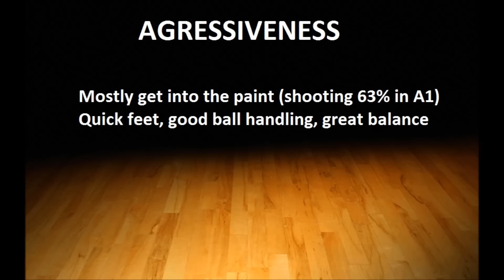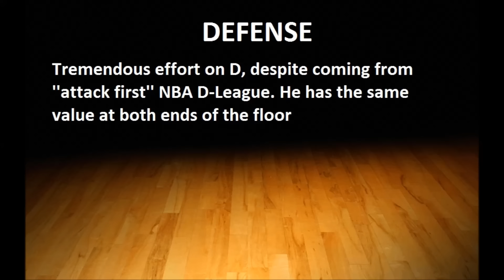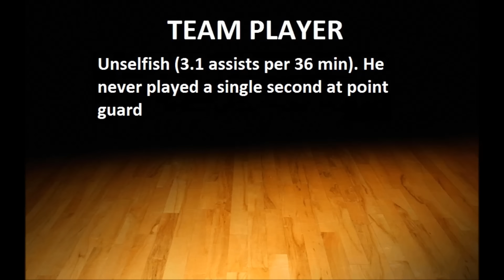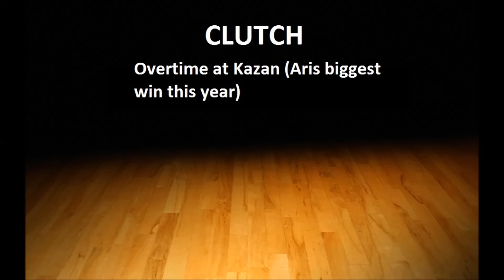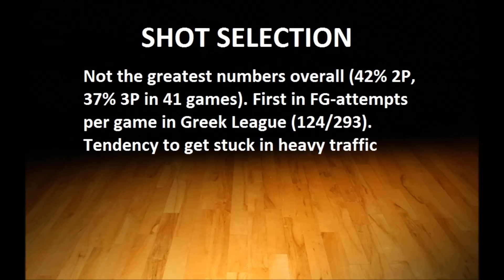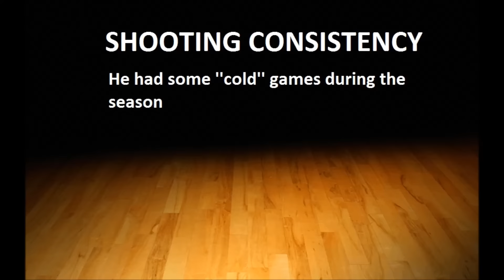Jerel McNeal 2015-2016 Season for Aris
Copyrights belong to Novasports, EPT.